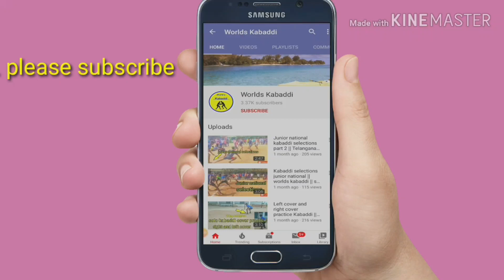Upper Body Workouts || Body Fitness || Home Workouts || 4 Minutes Workouts Upper Body || Pro Kabaddi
Hello Friends. !

Upper Body Workouts, Indore Body Workouts,
Maharashtra player Srikanth .